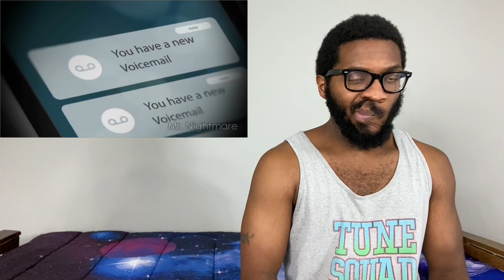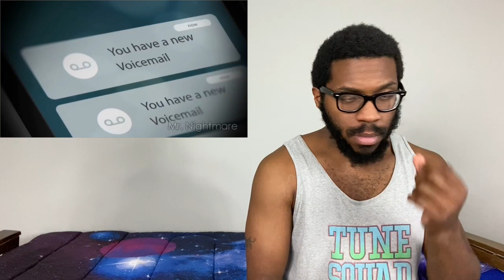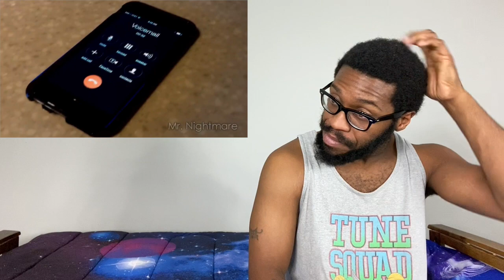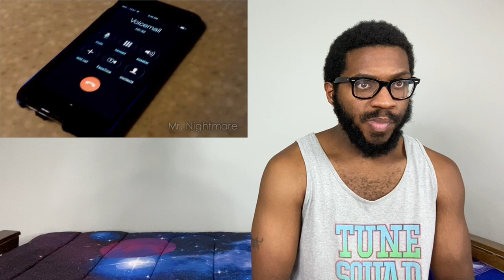5 Disturbing Voicemails with Backstories REACTION!!!!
Mr Nightmare | 5 Disturbing Voicemails with Backstories